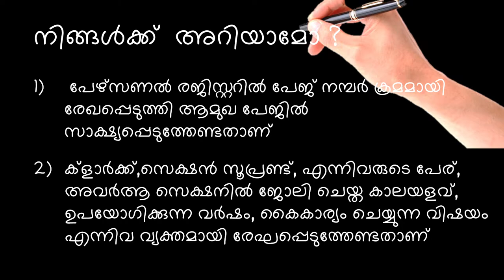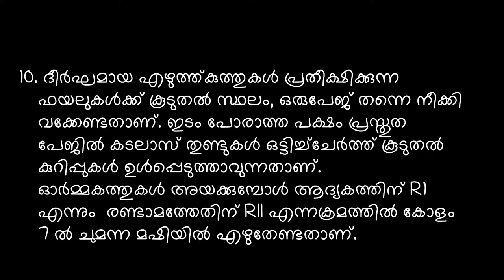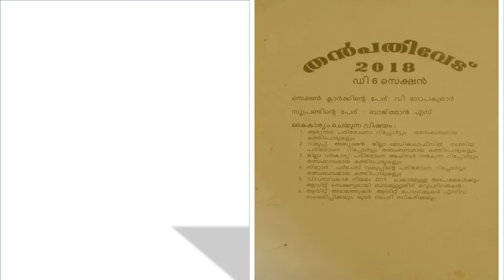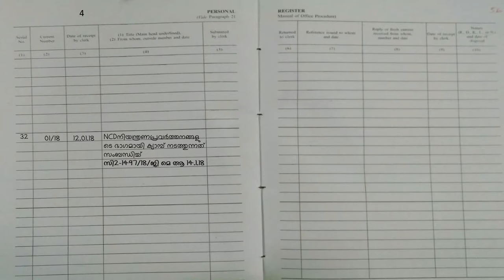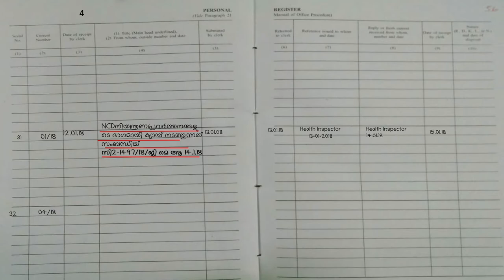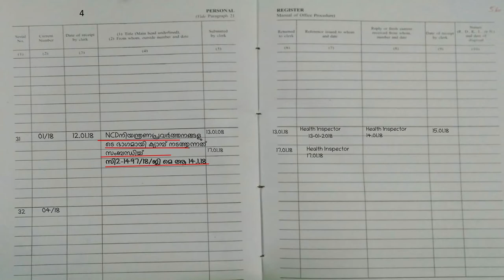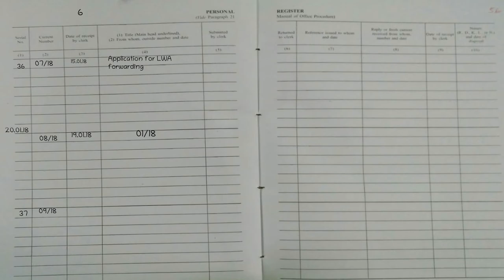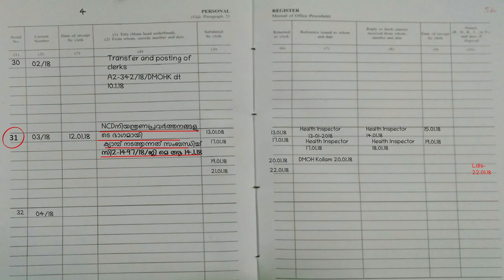PERSONAL REGISTER -ESSENTIAL TIPS: BY GOPAKUMAR SASTHAMCOTTA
സർക്കാർ സർവ്വീസിൽ ഫയലുകൾ കൈകാര്യം ചെയ്യുന്ന എല്ലാക്ളാർക്കുമാരും സൂക്ഷിക്കേണ്ട ഒരു രേഖയാണ് പേഴ്സണൽ രജിസ്റ്റർ. ഇത് കൃത്യമായി എഴുതി സൂക്ഷിക്കാൻ സഹായിക്കുന്ന വിവരങ്ങൾ നൽകുക എന്നതാണ് ഈ വീഡിയോയുടെ ലക്ഷ്യം.